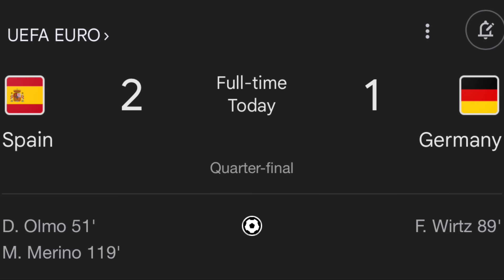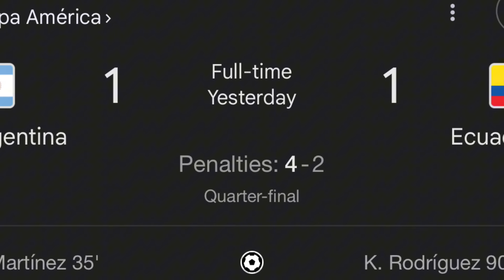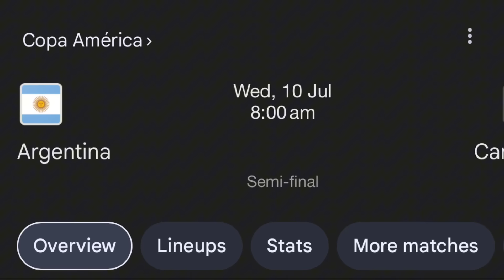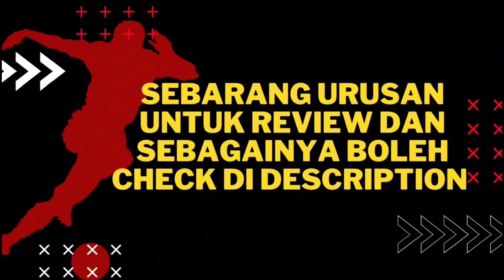Pengakhiran Untuk Ronaldo🙏🏼 United Kejar Lukaku‼️ Kroos Rasmi Bersara❤️